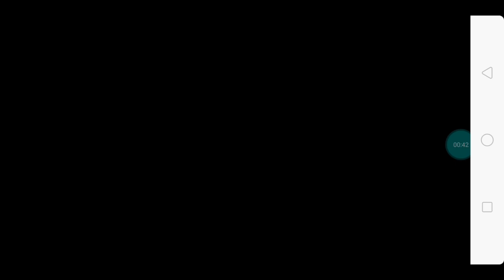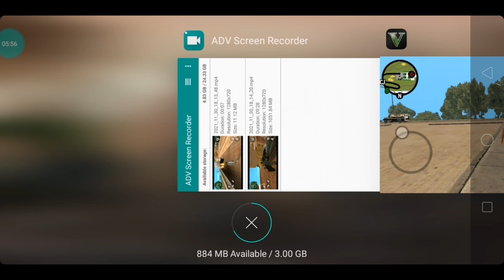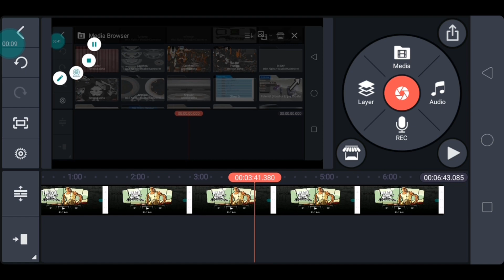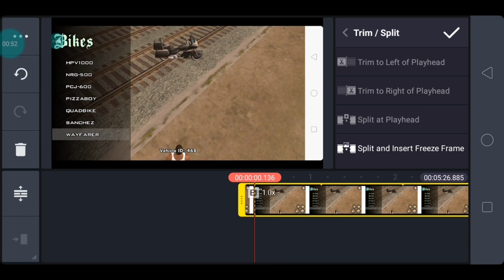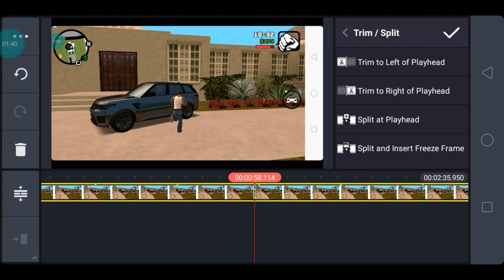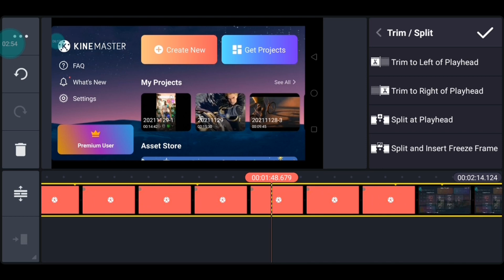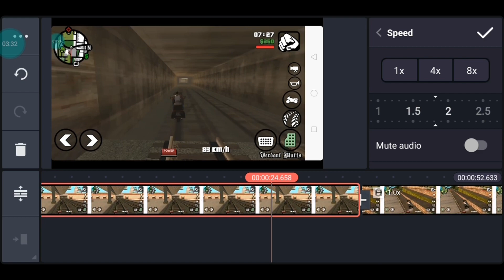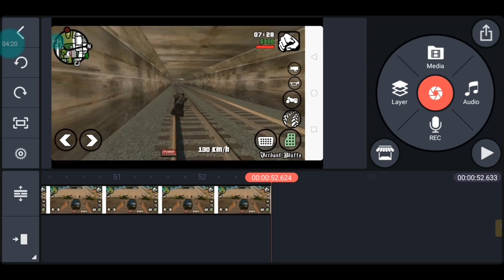how to make stealing video in GTA San Andreas Android